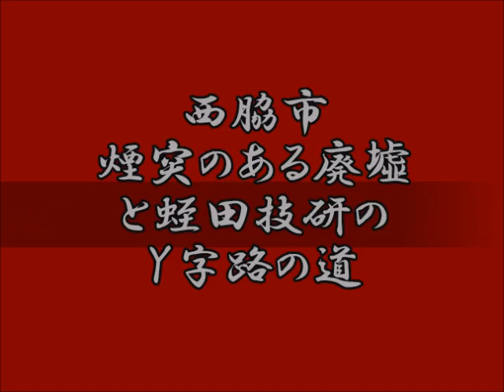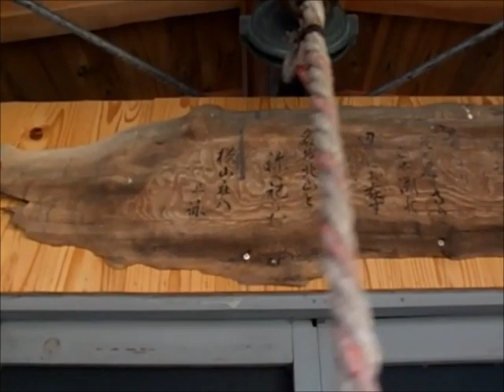西脇市 煙突のある廃墟 と蛭田理研の Y字路の道 ・銭湯西脇温泉（喫茶マンボ）「私が死んでも」カルメン・マキ （寺山修司作詞集）蓮池歯科医院あたり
秋蛇星短編映画製作所 20200131 制作#西脇市#Ý字路#横尾忠則#寺山修司#吉原すみれ#西脇
西脇市 煙突のある廃墟 と蛭田理研の Y字路の道
杉原川のススキ
西脇大橋近く
川沿いには、昭和の朽ちかけた残像
がそこここに転がっていた。
そこに一本の煙突が見えた。
それは、蔦が絡まり夏には濃い
緑色の円筒になるのだった。
煙突の建つ建物は廃墟だった。
割れた塀の隙間から、その様子が垣間見られた。
通路には廃物があふれ前に進めなかった。
伐採された朽木が転がる
小さな地蔵堂があった
地蔵は施錠されていた
曲「私が死んでも」カルメン・マキ
（寺山修司作詞集）
廃墟全景
西脇大橋を杉原川沿いに北上する
蛭田技研前のY字路
杉原川のサギ
制作秋蛇星短編映画製作所
主演　西脇市の見捨てられた風景たち